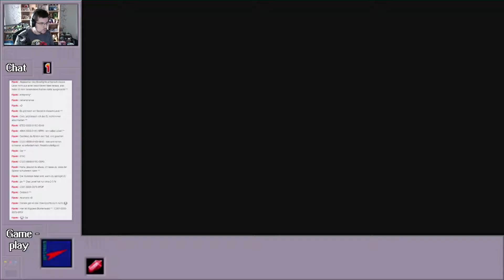Super Mario Maker Livestream - Part 13: Vom 16. Mai #3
Ob Event Level, Baumeister, eigene Level, 100 Mario Herausforderung ODER Deine eigenen Level, alles kann es im Stream geben.
Du willst dein Level im Livestream sehen ? Dann schreib deine Level ID in die Kommentare oder live in den Chat, wenn ich streame.

Neue Folgen gibt es unregelmäßig um 18:00 Uhr.